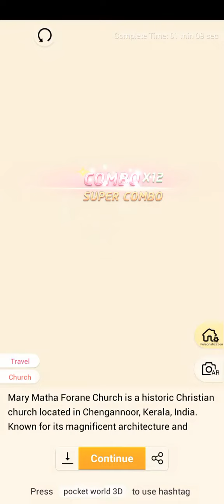Pocket World 3D - Kerala I - Mary Matha Forane Church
No-nonsense, straightforward, best path walkthrough of Theme: Kerala I - Model: Mary Matha Forane Church